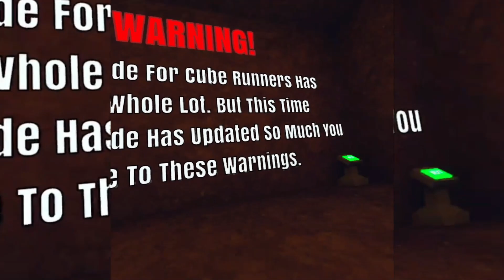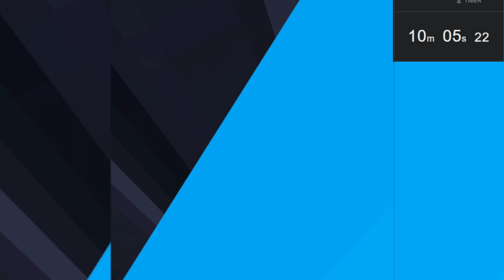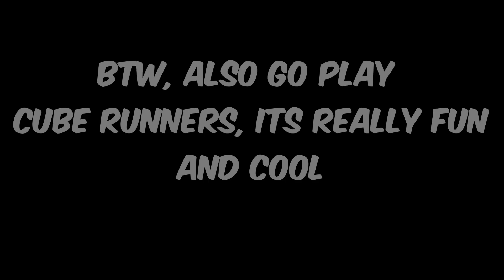100 SUBSCRIBER SPECIAL | CUBE RUNNERS SPEEDRUN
THANK YOU SO MUCH FOR 100 SUBSCRIBERS I JUST CAN'T BELIEVE IT

Tags (ignore)
Cube
Runners
Gorilla Tag
JmanCurly
100
Special
Game
Gaming
Glitch
Speedrun
Horror
Mode
Nightmare,
Spider
Arachnaphobia
Phobias
Phobia
K9
Servers
Server
Pog
Cool
Fire
Speed
Fast
Run
Caves
Chase scene
scene
Chase
Cubes
XDEE1
Help
Escape
Egg
Mighty eagle
Crystals
Thanks
Alot
For
100
Secret
message
Lol
1
2
3
4
5
6
7
8
9
10
Tutorial
Playthrough